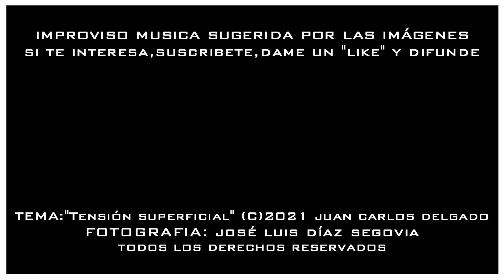POÉTICA DEL AGUA. Música relajante de piano y guitarra.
El agua presenta solo tres estados físicos, pero muestra multitud de estados poéticos.
Poder descubrir estos estados es un don. Fijarlos para siempre en una imagen es un arte. Disfrutar de su contemplación es un regalo.
Esta magnífica serie de fotografías de José Luis Díaz Segovia nos plantea a través de un ejercicio de  abstracción la posibilidad de colocarnos a la perfecta distancia focal para percibir la sedosidad del agua eternizada o el dulce dorado de las piedras sumergidas bajo la superficie  ondulada. A la vez, podemos ver su potencia y su mutabilidad.
La tensión superficial es la gran aliada del fotógrafo. Hace que las gotas permanezcan sobre el vidrio o que podamos verlas suspendidas de una rama, o sobre las hojas verdes mañaneras.
Es la que dibuja los reflejos oscilantes de los arboles sobre el agua y la que enhebra un botón en cada junco que emerge en lagunas someras y tranquilas.
Pocas cosas son más relajantes que el agua precipitándose en una cascada, o la visión diletante de su rápido discurso entre las piedras. Es uno de los paradigmas vernáculos para la obnubilación, como el fuego, las olas, las nubes…..las praderas ondulantes en primavera. Elementos que secuestran nuestra atención haciéndonos incapaces de definirlos. Sus formas mutan en el tiempo, algunas veces de modo imperceptible y otras ostensiblemente, sin repetirse nunca más. Solo algunos “magos” consiguen  abstraer sus propiedades poéticas, sus inercias  y su carga vital.
Todos podemos ver el mundo a nuestro alrededor, pero  muy pocos privilegiados son capaces de subjetivizarlo  y crear una experiencia visual trascendente. José Luis utiliza el reflejo como un pincel, la transparencia como un color, y el movimiento como un efecto para fabricar estas píldoras de placer que nutren el intelecto del espectador.
EL TEMA:
Desde una base romántica, utilizo el bajo continuo para resumir la inercia del movimiento encauzado y su potencia. Las notas brillantes de la melodía quieren evocar la cristalinidad y los reflejos sutiles. La mano izquierda intenta manifestar todo lo que el agua contiene. Lejanos arpegios de campanillas evocan el brillo del sol sobre las ondulaciones superficiales.
La música flota y acompaña el discurso del agua en sus distintos movimientos, dejando el protagonismo a las magníficas imágenes.

EL CANAL:
The channel contains a series of tracks recorded on the fly with a Yamaha GENOS Work-Station accompanied by the images that have inspired the music. They have no back patches, so misinterpretations that occurred during improvisation appear. I hope you enjoy it. I'll post one every week or so.

 El canal contiene una serie de temas grabados sobre la marcha con una Work-Station GENOS, de Yamaha acompañados de las imágenes que han inspirado la música. No tienen remiendos posteriores, así que aparecen los errores de interpretación que se hayan producido durante la improvisación. Espero que los disfrutes. Publicaré uno cada semana, más o menos.

COPARTICIPACIÓN:

Visitors and subscribers related to the world of photography and video or any other graphic art, you can send your works to the email and they will be included in my next improvised music videos, citing the attribution of authorship in the credits. There are no restrictions on topics. On the other hand, I offer reverse collaboration if you need music for your work. I also do professional commissioned work for advertising, tuning or cinema of any footage. I await your submissions at I also encourage you to leave me comments on the videos or the topics that I am publishing, as well as to ask for thematic music or that you want me to publish, always improvising each topic. 😀

Los visitantes y suscriptores relacionados con el mundo de la fotografía y el video o cualquier otro arte gráfico, podéis enviarme vuestros trabajos al correo y serán incluidos en mis próximos videos de música improvisada citando la atribución de autoría en los créditos. No hay ninguna restricción en los temas. Por otra parte, ofrezco la colaboración inversa si necesitáis música para vuestros trabajos. También realizo trabajos profesionales por encargo para publicidad, sintonías o cine de cualquier metraje. Espero vuestros envíos en Os animo igualmente a dejarme los comentarios sobre los videos o los temas que voy publicando, así como a pedir en ellos música temática o que os apetezca que publique, siempre improvisando cada tema.😀